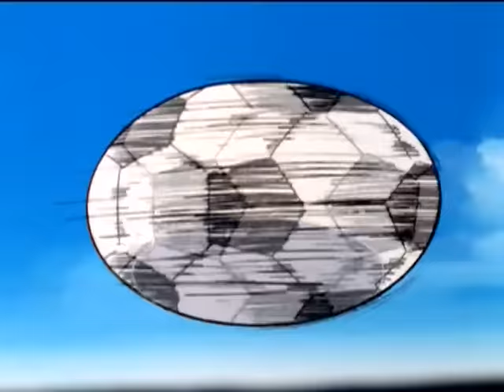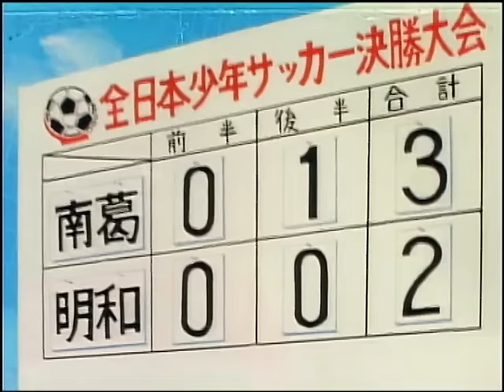Olive et Tom - Episode 53 - Le tandem de choc attaque